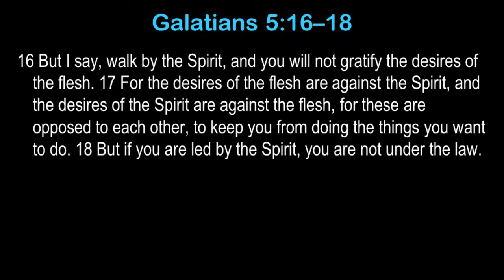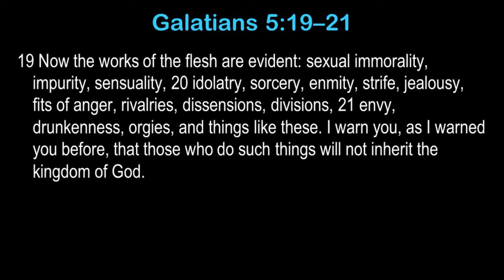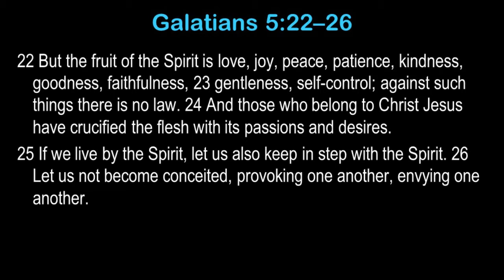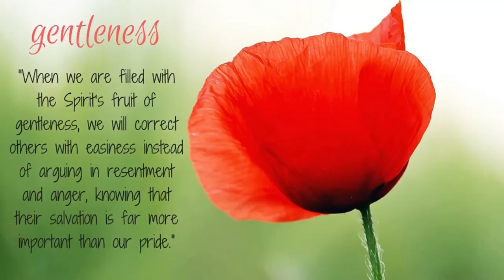Consider the Holy Spirit 2